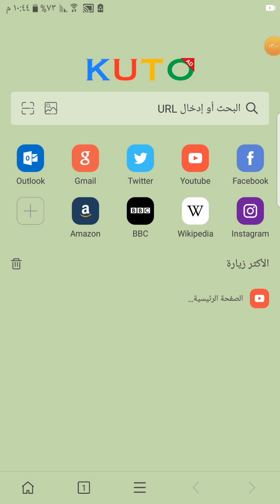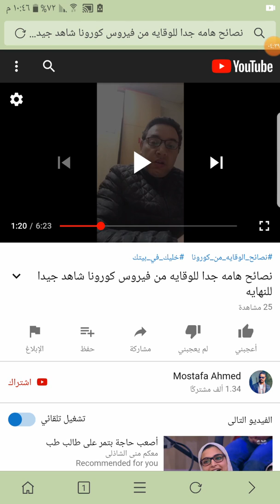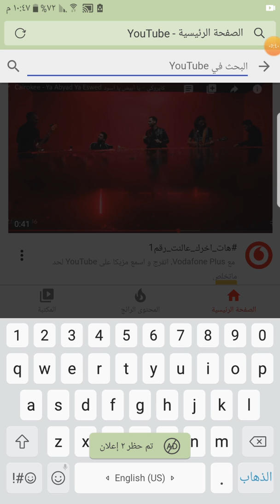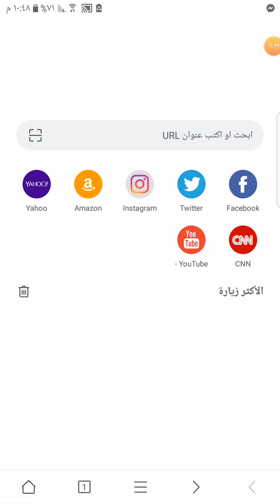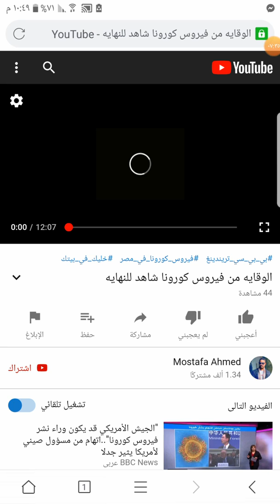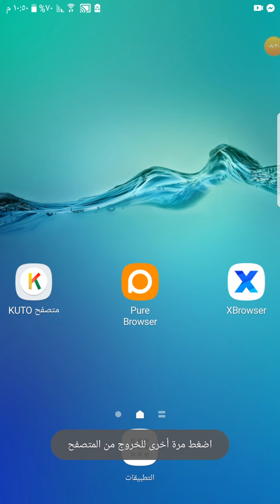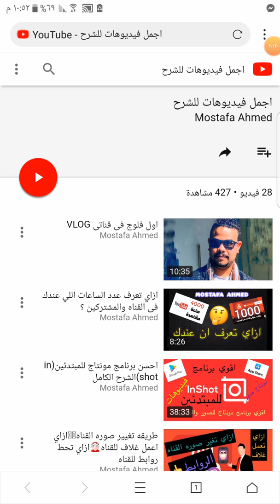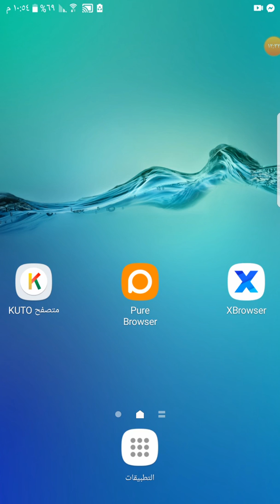السر في الحصول علي 4000 ساعه مشاهدات لقناتك علي يوتيوب